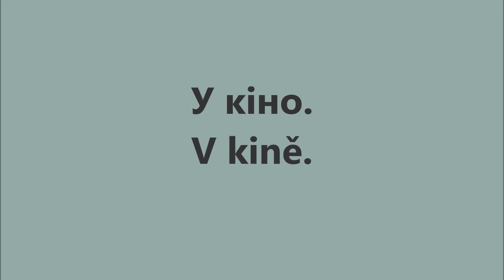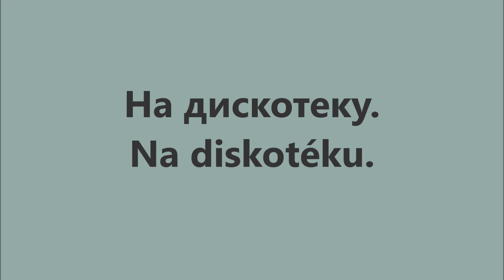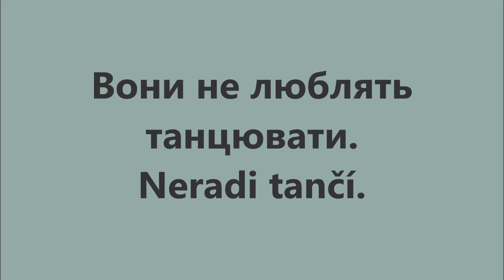Чеська мова: Урок 13 - Види діяльності